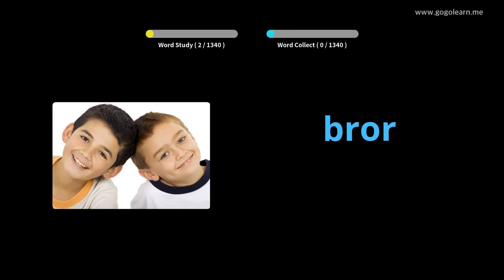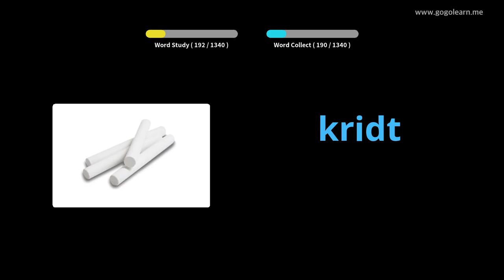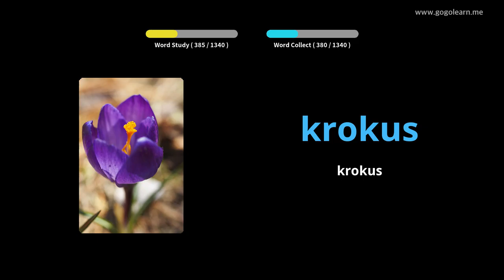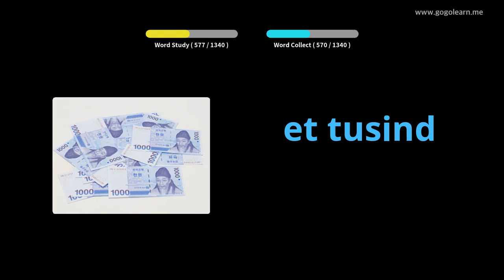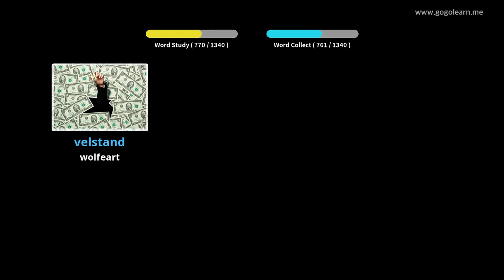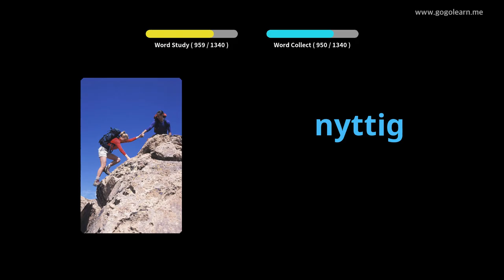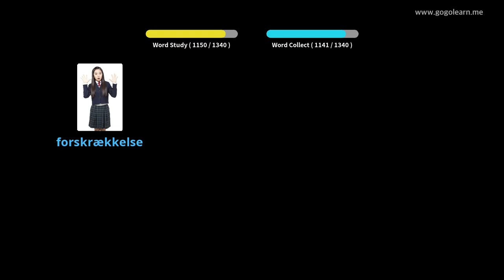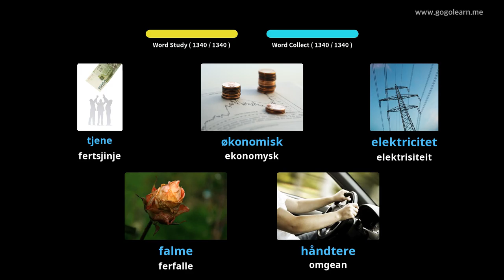Deensk wurdskat Basic|Golearn